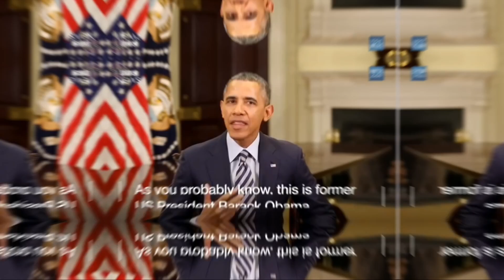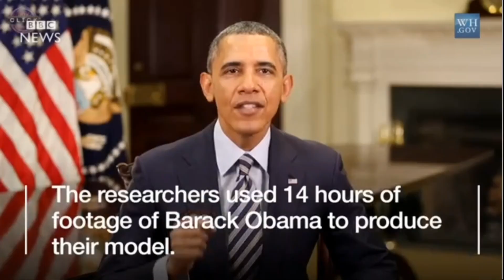Raden Najid Luthfi Madany (2311017210009)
This video was made to Final Exam for an English course given by the English lecturer Mrs. Dewi Anggraini, S.Si., M.App, Phd.